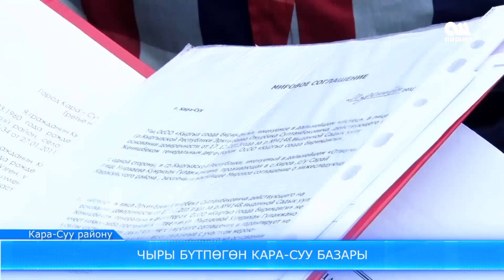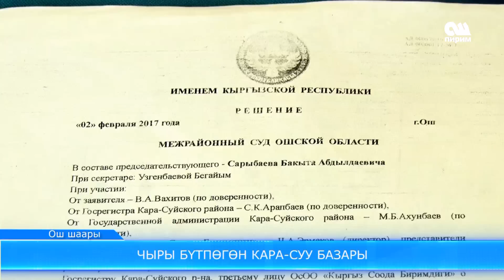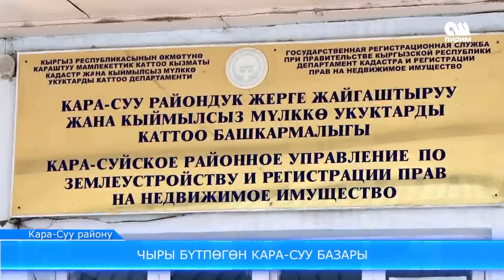ЧЫРЫ БҮТПӨГӨН КАРА СУУ БАЗАРЫ 01.07.17 ОшПирим